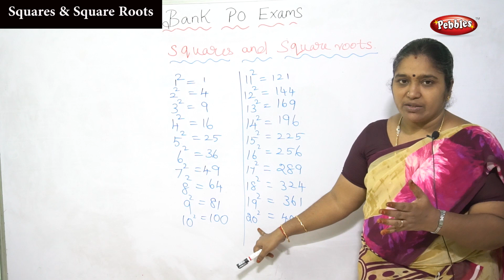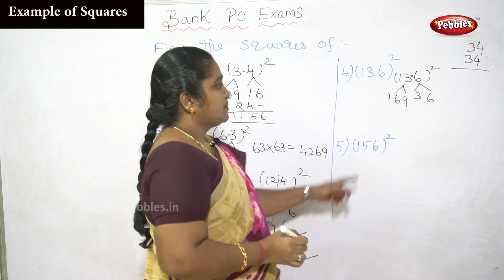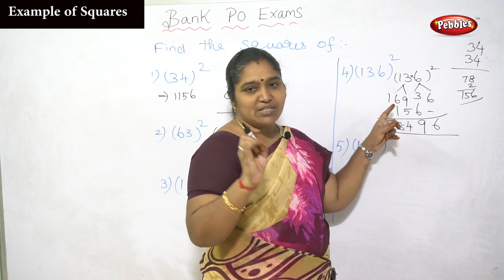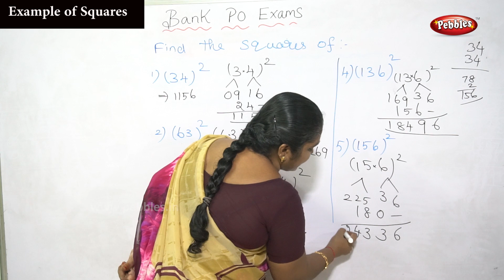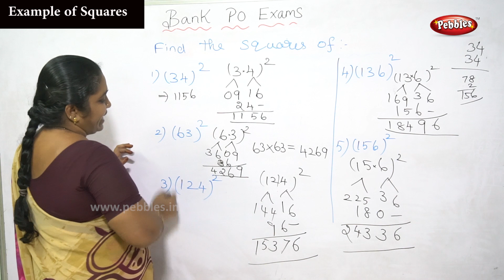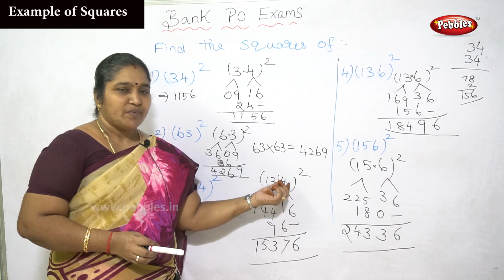Square & Square Roots | Bank PO Preparation In Tamil | How to Start Preparing for Exams | Part-6